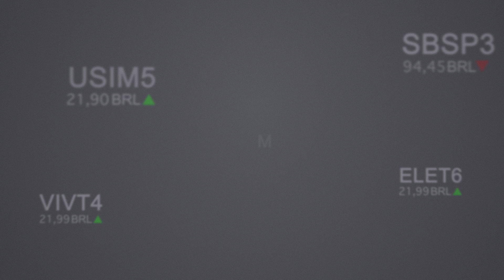Queda da popularidade de Bolsonaro não atrapalha no andamento das reformas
A queda de popularidade do presidente Jair Bolsonaro não deve atrapalhar no andamento da reforma da Previdência. Para a XP Investimentos, a queda na popularidade pode ser explicada pela lenta recuperação da atividade econômica.